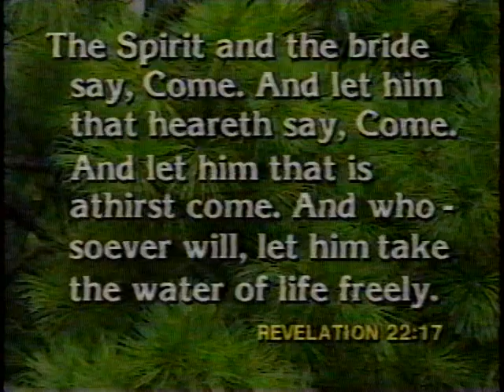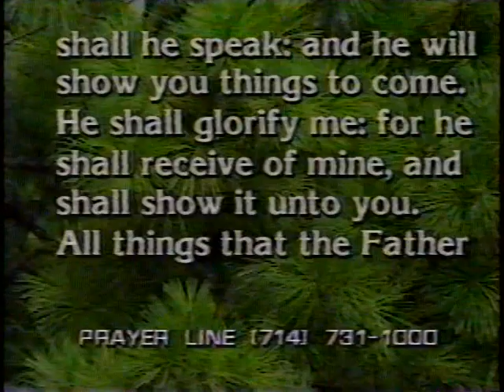Rick Godwin ~ Bridal Preparations (1989)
TBN Classic! from 1989 ~ Rick Godwin
Today's Message on The Bride Of Christ